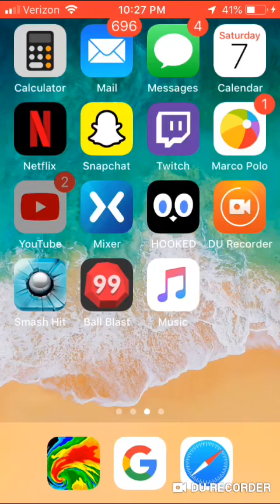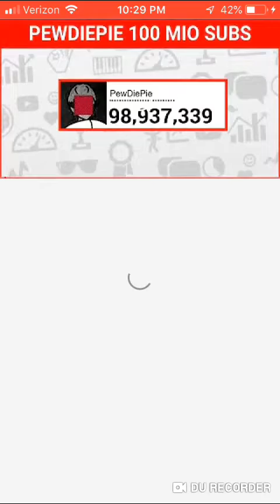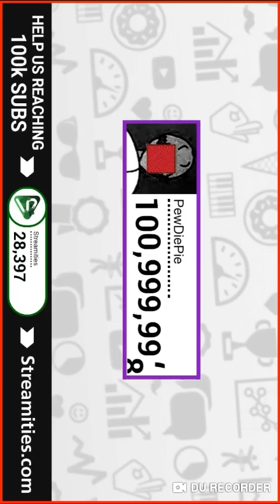Pewdiepie hits 101 million subscribers